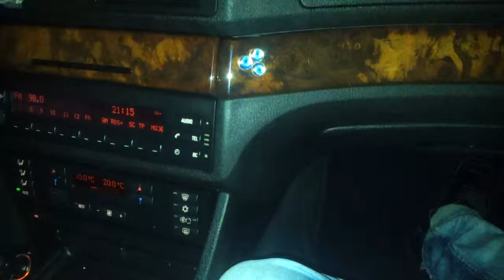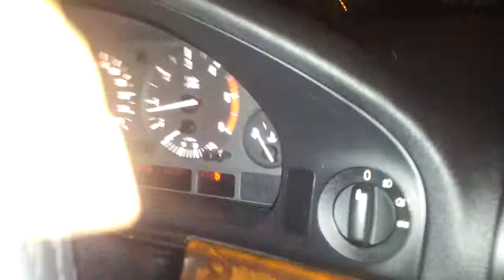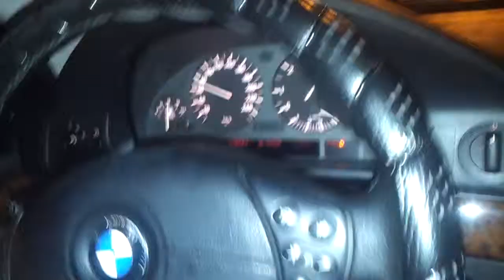BMW 530 M5